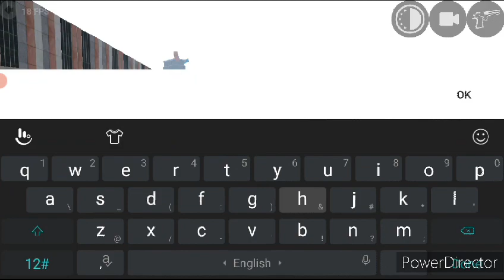New update Indian bike driving 3D new house cheat code in the game ll Indian bike driving 3D